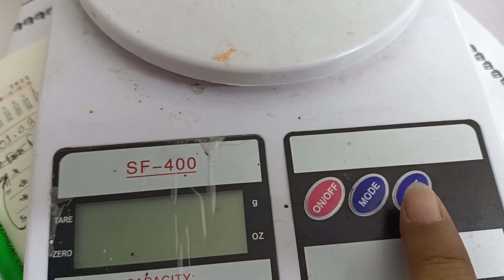চকলেট মোকা কেকের বেইজ এবং ডিজাইন করার নজলের উপর ক্লাসের কিছু অংশ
চার নম্বর ক্লাস থেকে যা জানলাম এবং শিখলাম।

Ratna's Cooking